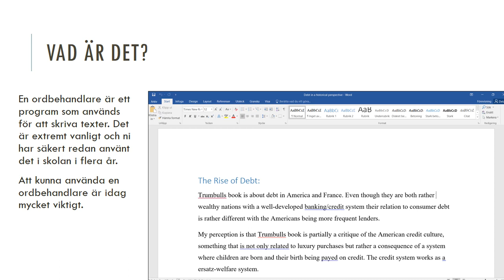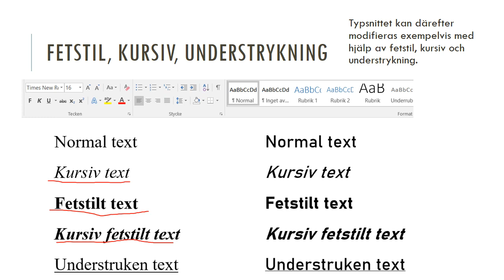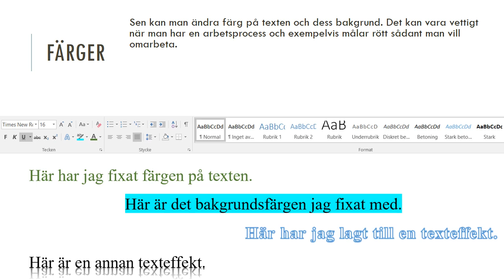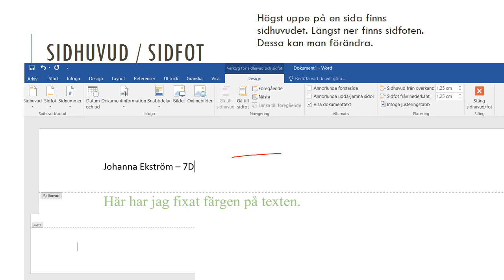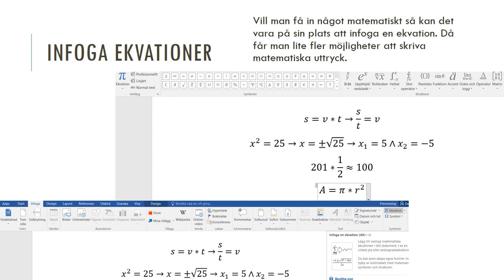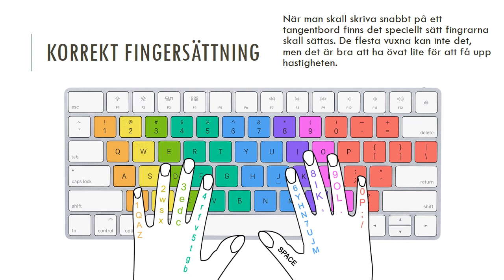Lektion 15 - Teknik för högstadiet - Introduktion till ordbehandlare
I denna film berättar jag i stort om vilka grundläggande funktioner en ordbehandlare har idag. I lektion 15a visar jag hur detta rent praktiskt går till i Google Dokument.

Eventuellt tillkommer övningsuppgifter och kahooter senare.

Bilderna i bildspelet tillhör inte mig och jag gör ej heller något sådant anspråk på dem.